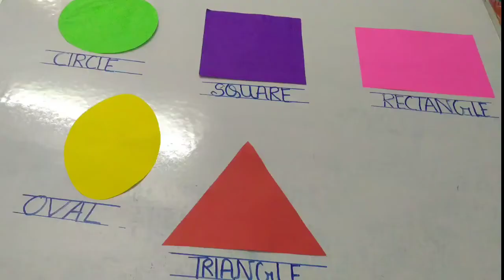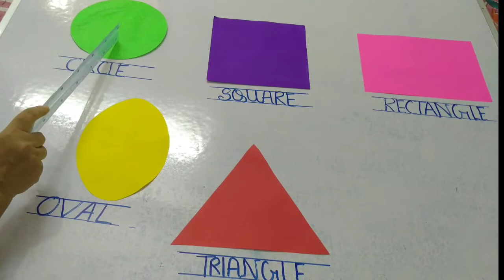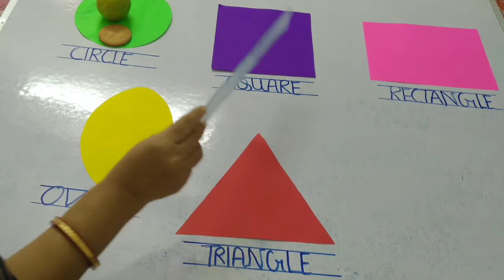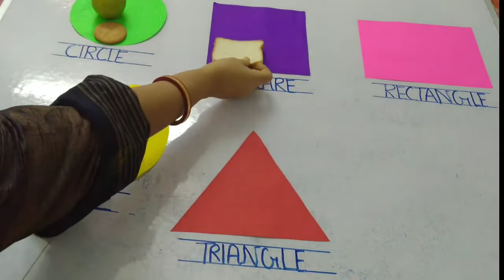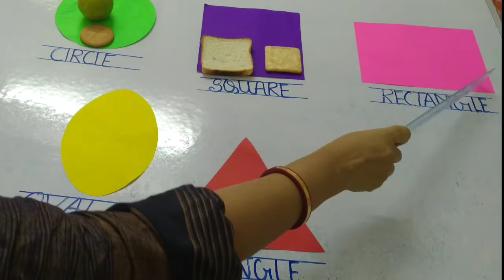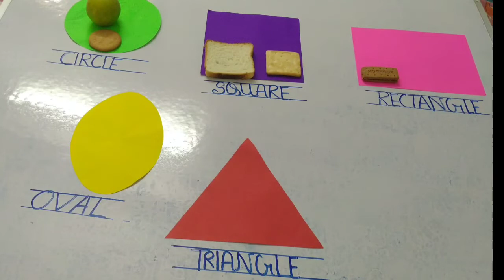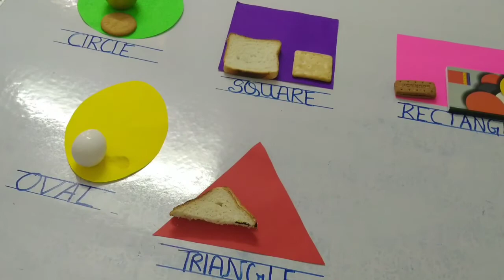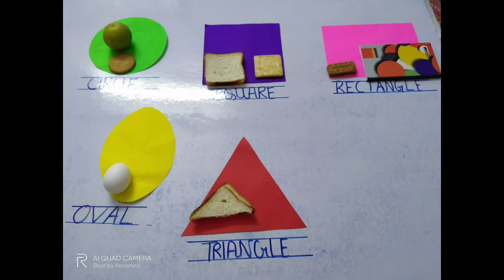Maths: Learning shapes in an easy way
CBSE UKG Maths